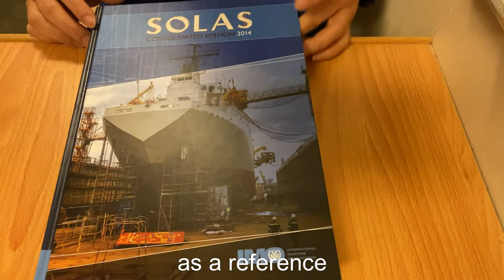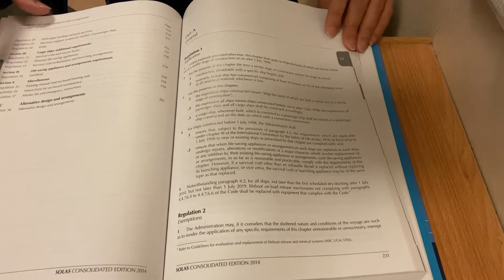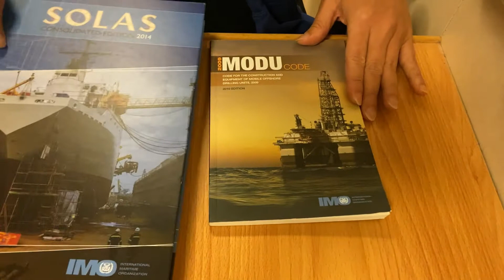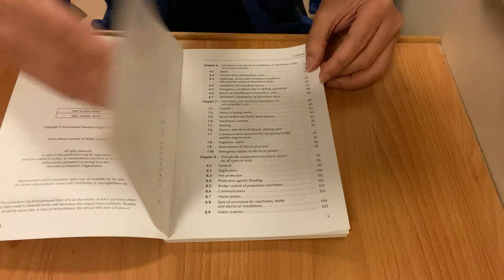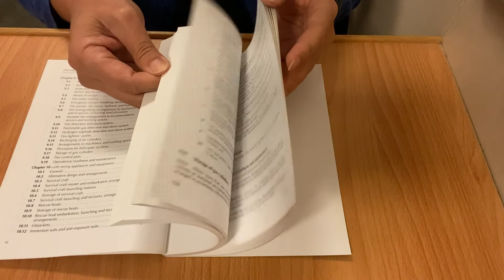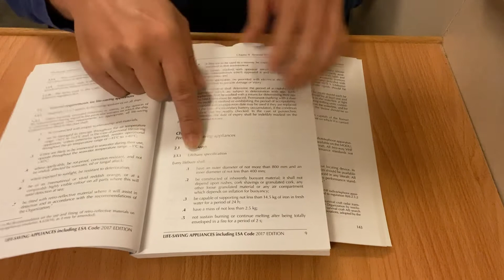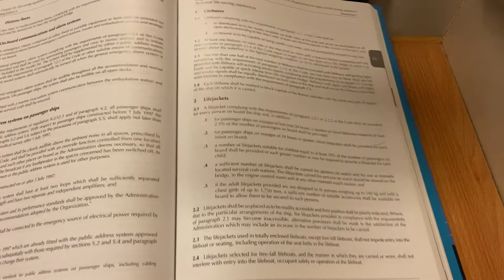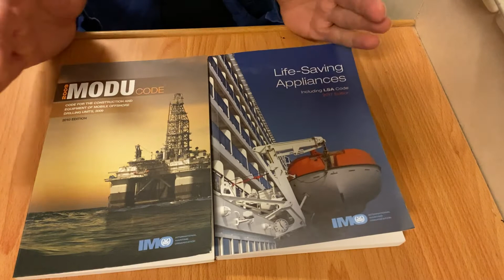How to use SOLAS, MODU Code & LSA Code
Don't be afraid to use IMO publication for your day to day work. Be friend with it and it will help you to understand the regulations.

You can BUY "Ryan Cheah" a cup of coffee to support his work.